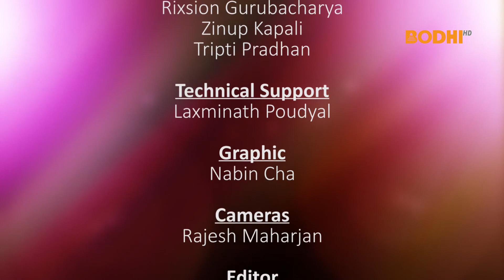Vajrayan Pratice : Darshak Shrota Munch : Moni & Dashin : Friday 21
In Vajrayan Pratice, Rajendra Man Bajracharya talks about Mohani or Dashain as questions came to him under Darshak Shrota Munch. He explains that Mohani, Dashain and other various festivals, that accidentally fall on the same period of time, are different in nature. Mohani nakha is celebrated from the time of Vipashwi Buddha as a symbol of Guru Bajra Satwa.